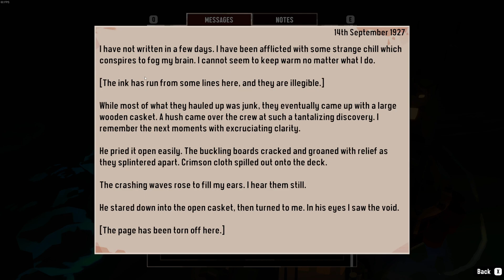Dredge Day 29-31 | Stellar Basin is calling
Find a Boat, and visit someone I help. Traveled to the Stella Basin, and discover a Treasure.

00:00 Day 29: Finish Buissnes in the Meadows
10:21 Day 30: Travel to Stellar Basin
17:56 Day 31: New Pursuits and messages